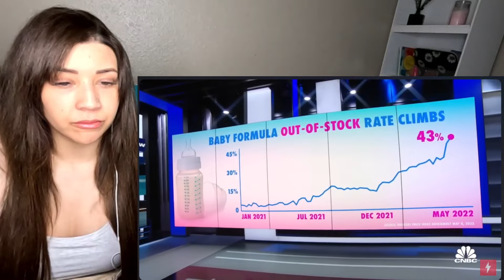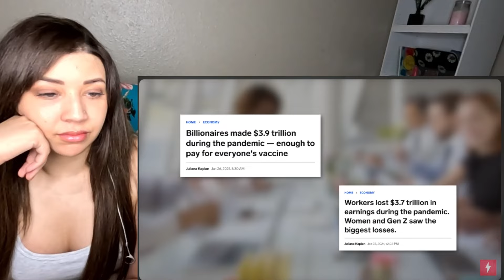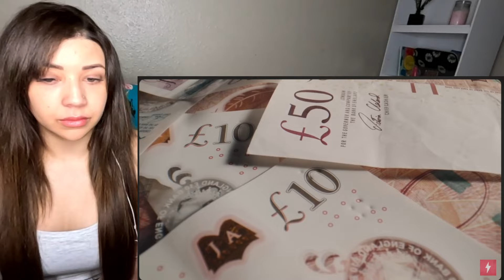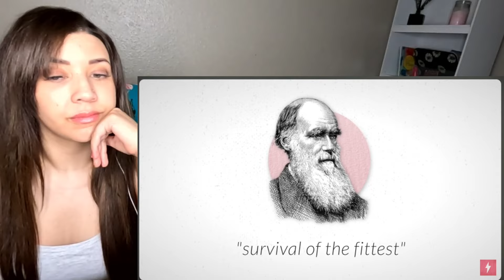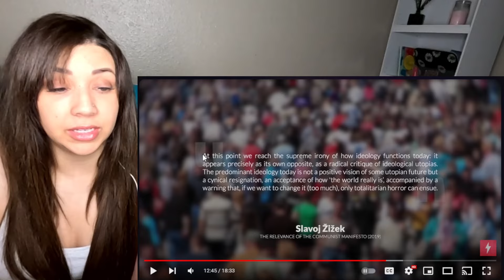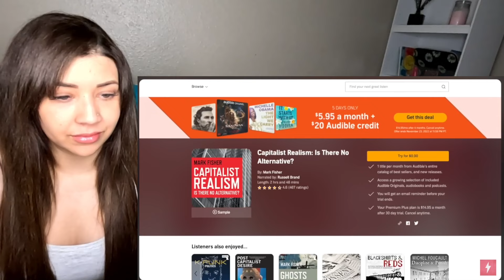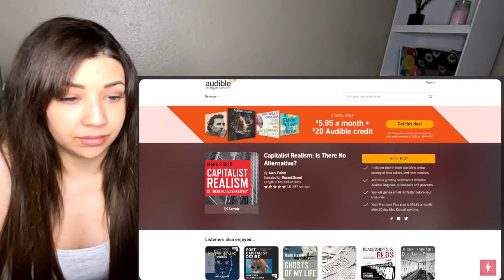Why It's So Hard To Imagine Life After Capitalism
🌏 Get an Exclusive NordVPN deal + 3 extra months!